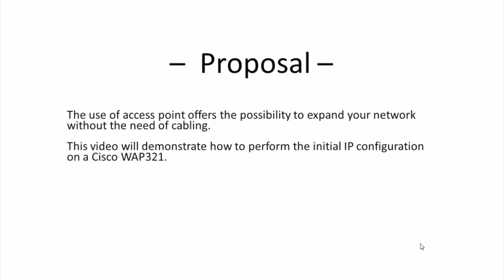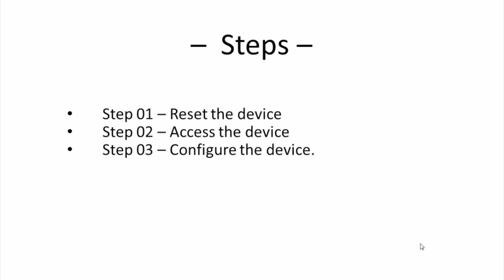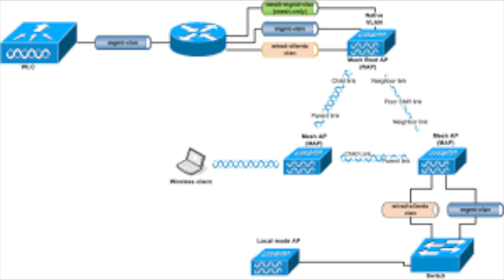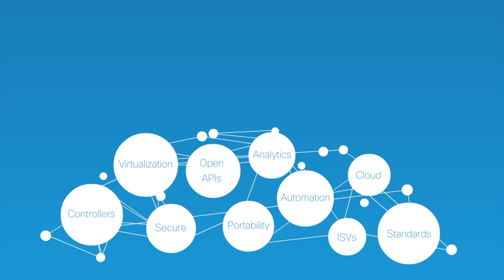AP MODE AND Arch mode Cisco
Bmcc class ROY LAY,  Network 2/  fall 2019